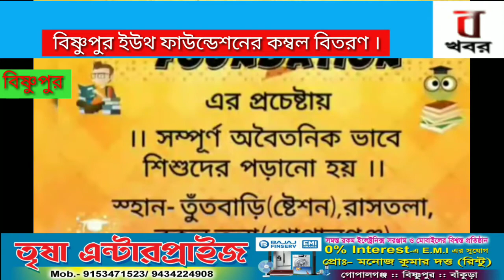বাঁকুড়া:বিষ্ণুপুর ইউথ ফাউন্ডেশনের কম্বল বিতরণ |bishnupur|news|bonger khobor